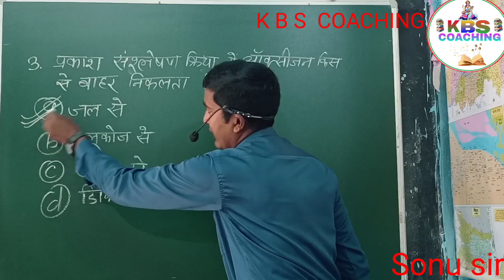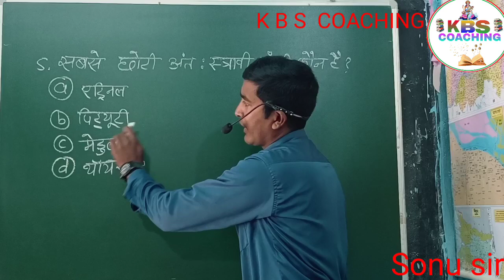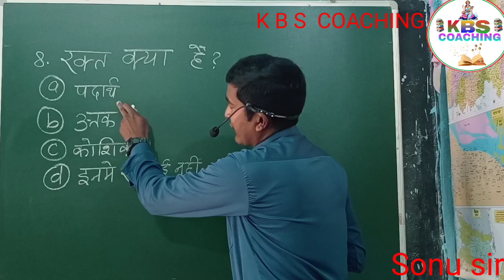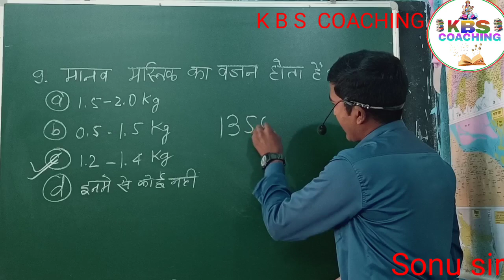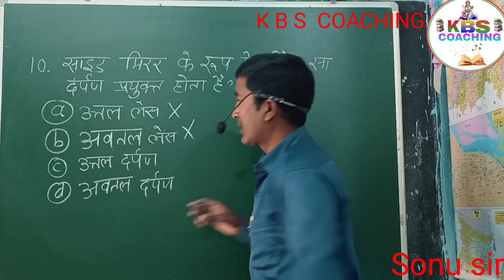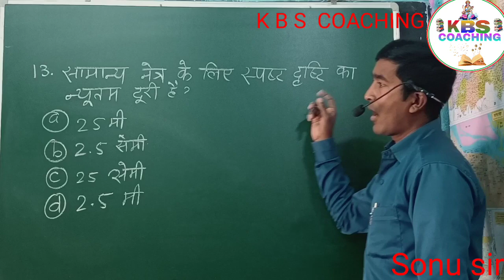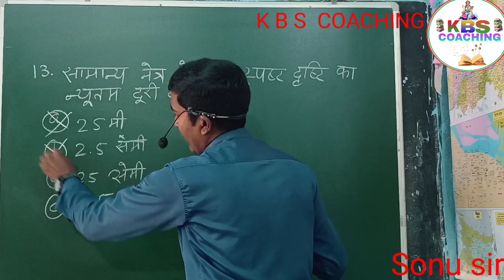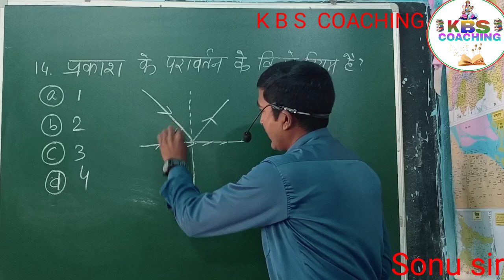वर्ग -10 विज्ञान का मॉडल सेट -1# science model set#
👉👉🇳🇪KBS COACHING 🇳🇪 आप लोगों का स्वागत है, 🌹💯💯💯💯💯💯💯

9th Class संपूर्ण तैयारी

10th Class संपूर्ण तैयारी

11th Class संपूर्ण तैयारी

12th Class संपूर्ण तैयारी